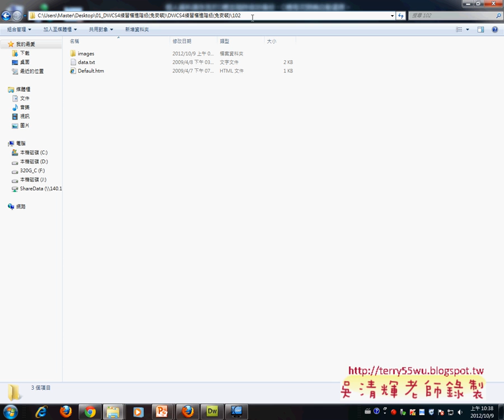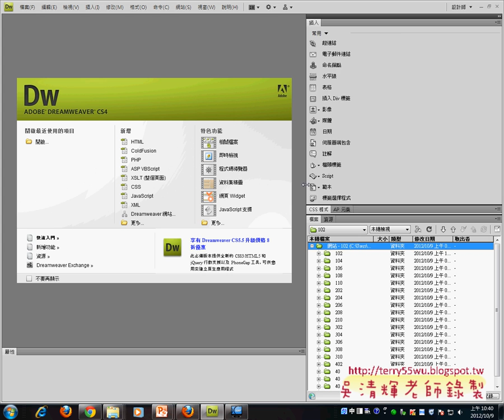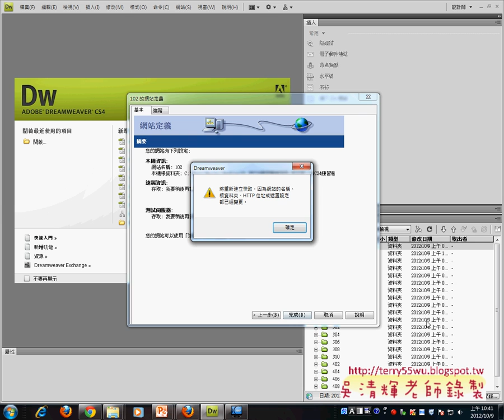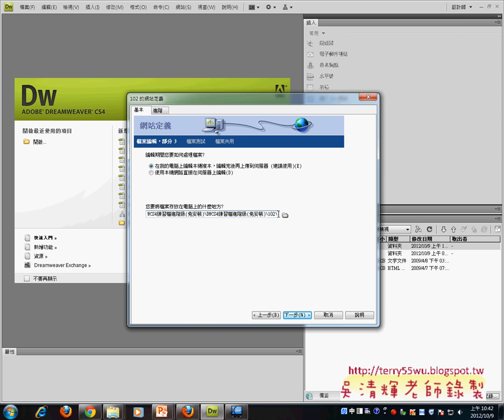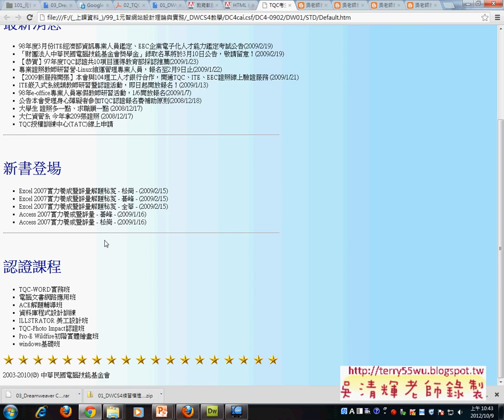如何在DWCS4新增網站